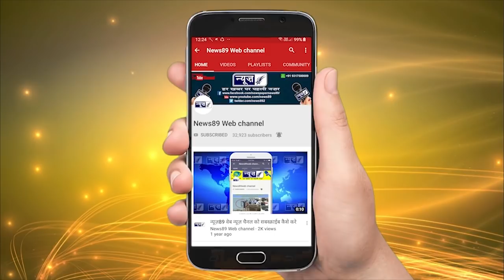बहावलपुरी हुये इक्कठे, दुश्मनो के दांत हुये खटटे-कैसे ?-देखनी होगी ये पूरी रिपोर्ट